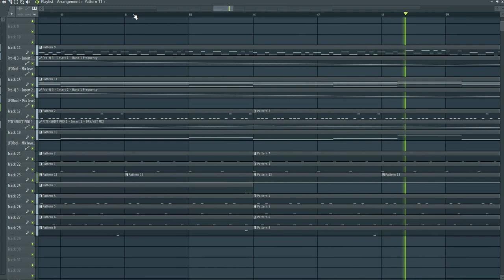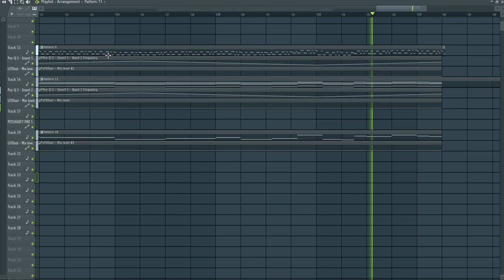Uplifting melodic trance,,,, my all time favorite style🥰have a listen!